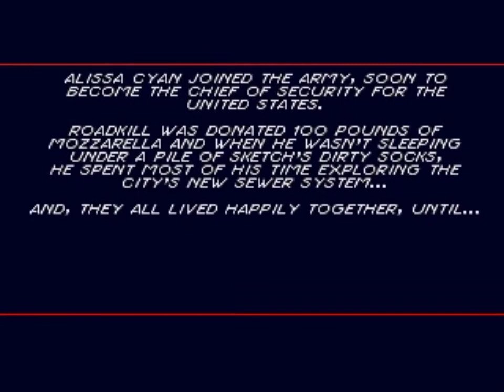Comix Zone под реальную музыку ​⁠​@hannel5478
Музыка взята с канала @hannel5478

00:00 Sega Logo
00:12 Title Screen
00:32 Introduction
01:04 Episode 1, Page 2
02:33 Episode 1, Page 3
03:43 Episode 2, Page 1-2
06:35 Episode 2, Page 1-3
07:21 Episode 2, Page 2-2
09:23 Episode 2, Page 2-3
10:38 Episode 2, Page 2-4
11:57 Episode 3, Page 1-2
13:25 Episode 3, Page 1-3
13:46 Episode 3, Page 1-4
14:50 Episode 3, Page 1-5
16:36 Episode 3, Page 2-1
20:45 Episode 3, 2-3